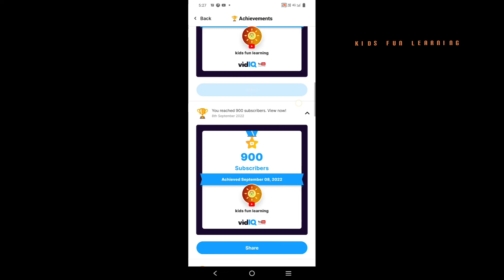shorts shortsvideo vidq shortviral